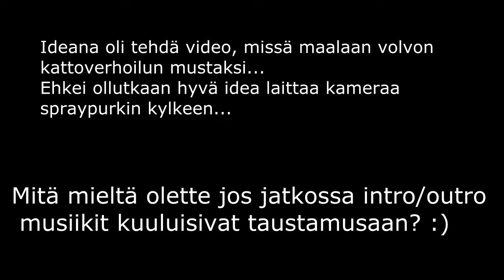team peränurkka | volle. 1500w SEMI-UNL kattoverhoilun maalaus GoPro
tykkää meistä!

song:
Luke Da Duke - Bass Cats